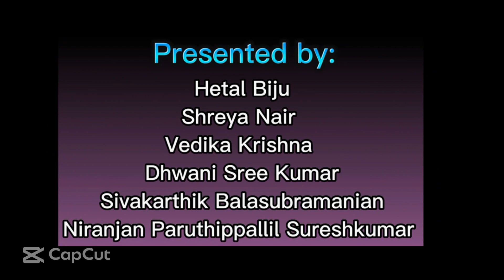ISSF INDIAN SCHOOL DARSAIT DOCUMENTARY FILM TEAM 7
ISSF- INDIAN SCHOOL DARSAIT- WATCH  DOCUMENTARY FILM  ON THE TOPIC "MY COUNTRY-MY PRIDE ,OMAN TOURISM ,OMAN@2040